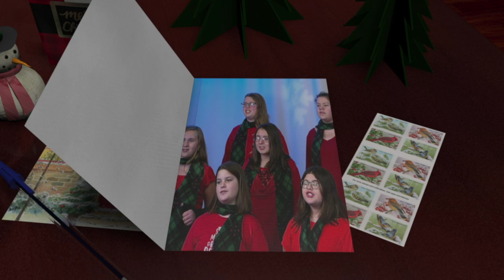WSILSILVERDOME Sounds of the Season 2018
T-3 Best Use of Graphic Design
WSIL Sounds of the Season Open 2018
SOUNDS OPEN 2k18_Finalv1 - 20
Graphics - Scott Foster